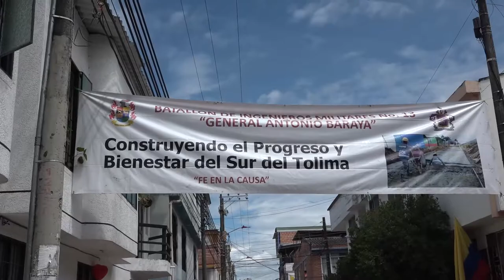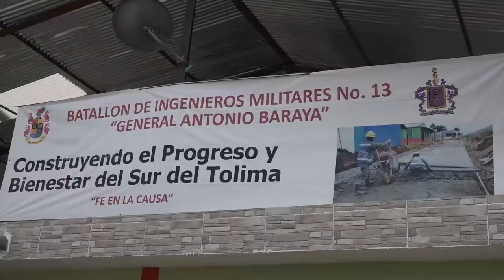Batallón de Ingenieros pavimentará vías de Ibagué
Al finalizar el consejo de seguridad Luis Carlos Villegas anunció que en lo que resta de 2017 el Batallón de Ingenieros Militares pavimentará cerca de 60 vías de ese municipio, gracias a la experiencia en este tipo de obras para beneficiar a las comunidades de distintos barrios y zonas.

A la fecha, este proyecto ha permitido la pavimentación 18 vías y serán contratadas otras 60 obras para construir nuevas calles en distintos barrios de Ibagué.

Las nuevas vías, reveló el Ministro de Defensa, tienen un valor de $7.000 millones y serán construidas en proyectos liderados por el Batallón de Ingenieros Militares.